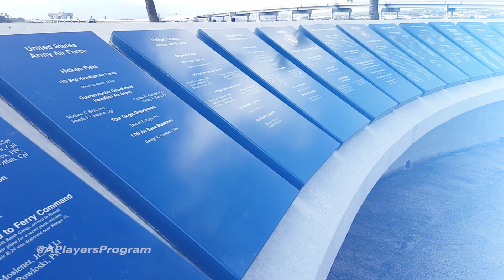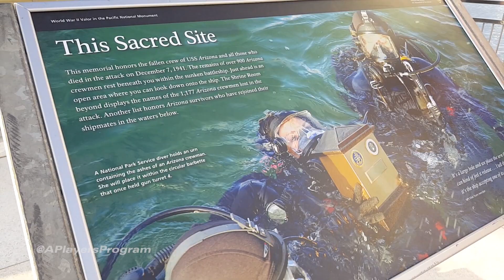Arizona Basketball visits the U.S.S. Arizona Memorial at Pearl Harbor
The Arizona Basketball team tours Pearl Harbor and visits the U.S.S. Arizona Memorial.